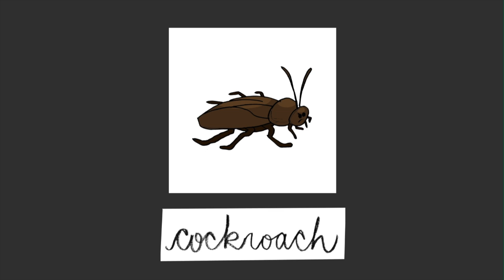Insect Discovery! Explore the Fascinating World of Insects | ESL Learning for Kids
Join us in this exciting video all about insects! We’ll introduce a variety of insects including ants, bees, butterflies, and dragonflies. Perfect for young ESL learners, this engaging lesson helps children expand their vocabulary while learning about the unique characteristics and roles of different insects in nature.
昆虫についてのエキサイティングな動画に参加しましょう！アリ、ハチ、蝶、トンボなど、さまざまな昆虫を紹介します。若いESL学習者に最適で、この魅力的なレッスンは子供たちが語彙を広げながら、自然の中でのさまざまな昆虫のユニークな特徴や役割について学ぶ手助けをします。
関連コース: Basic English Vocabulary, Nature and Science
Want to enhance your child's English skills? Take our online placement test and find the perfect course